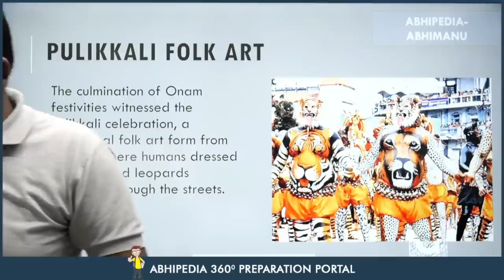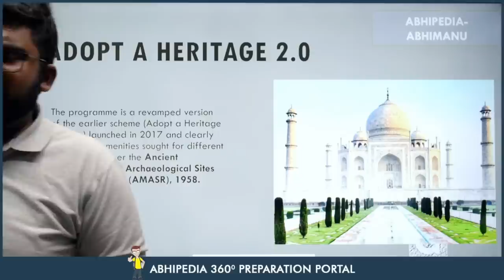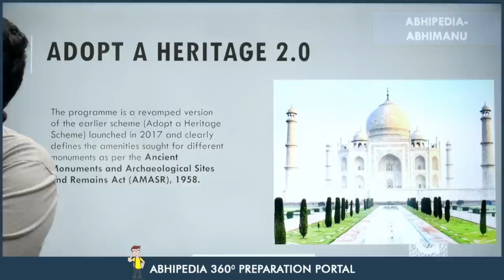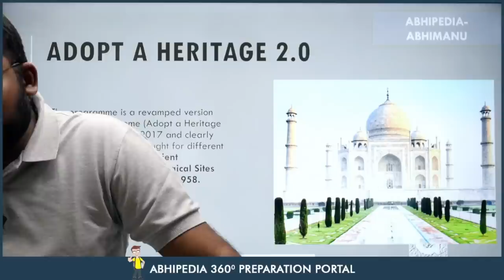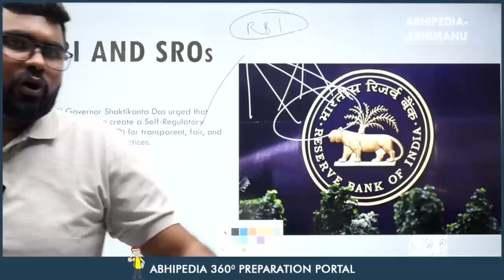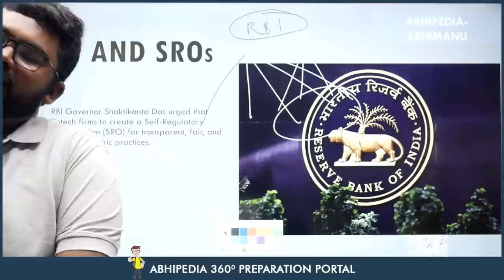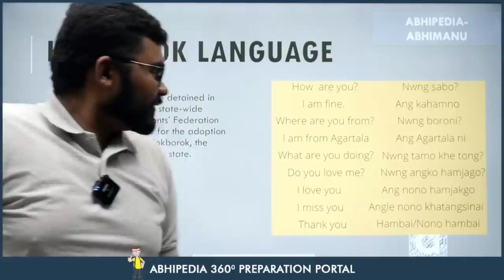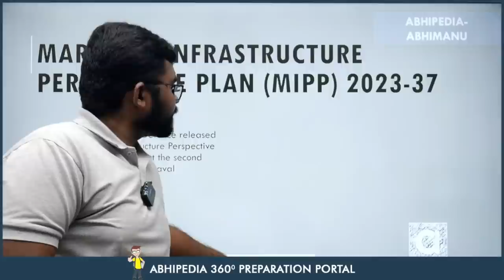Target UPSC 2024: Weekly Current Affairs by Rohit Garcha Sir | September Week 2 | Part 1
Stay ahead of the curve in your UPSC 2024 preparation with the second part of our weekly current affairs series for the first week of September. In this video, hosted by the knowledgeable Rohit Garcha Sir, we continue to provide you with essential insights and updates to enhance your exam readiness.